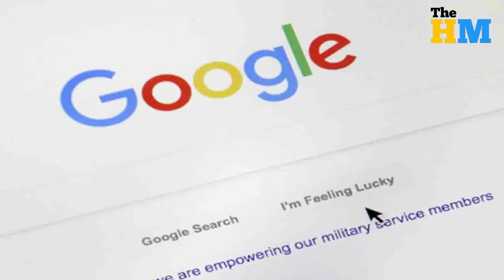इटली में Coronavirus के चलते सड़कों पर फेक रहे है पैस ।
Hi
welcome to Hindustan Mirror youtube channel

Dosto filhal Lockdown par social media par ek photo viral ho rahi hai jisme Italy ki currency road par bikhari hui hai jise log Post karte huye likh rahe hai ki “Coronavirus" ke dar se italy ke rich log apne paiso ko road par fek rahe hai ab is baat me kitni sachchai hai wo aap is video ko dekh kar jaan sakte hai.
I hope Aapko Ye Video Pasand Ayegi.
Thank you So much.